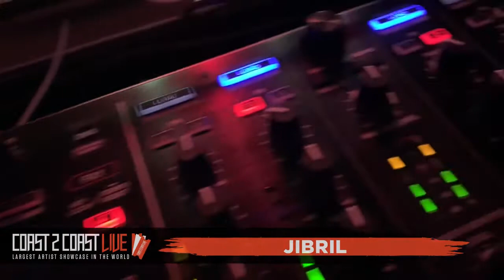Jibril Performs at Coast 2 Coast LIVE | Boston Edition 7/16/19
DJ Seizure - Huge Music/Warner Bros Official DJ
Coast 2 Coast Mixtape DJ''''''''s
Cool Running DJ''''s
DJ DCaso - BROOKLYN NATIVE & IHEARTRADIO ON-AIR DJ, DCASO, DELIVERS UNPARALLELED ENERGY, PERSONALITY, AND A DIVERSE MUSICAL SELECTION SURE TO IGNITE ALL CROWDS. FROM ROCKING STAGES WITH THE INDUSTRIES MOST ELITE TALENTS SUCH AS TORY LANEZ, WALE, & ZOEY DOLLAZ TO TOURING WITH ARTIST AS SAMMY ADAMS, AZIZ THE SHAKE, & MORE, DCASO IS BECOMING AN INDUSTRY STAPLE. HIS GROWING POPULARITY WITHIN THE ENTERTAINMENT INDUSTRY HAS ALLOWED HIM TO DJ AT SOME OF THE MOST EXCLUSIVE VENUES NATIONALLY & INTERNATIONALLY.

ADDITIONALLY AS AN ADVOCATE FOR COMMUNITY CHANGE & DEVELOPMENT, DCASO DONATES HIS TALENTS AND TIME TO PROJECTS GLOBALLY. IN ASSISTING THE CITY OF BOSTON & MULTI-TALENTED GROUP BEL BIV DEVOE’S FREE HURRICANE RELIEF CONCERT, IN CITY HALL; FUNDS AND ITEMS WERE COLLECTED TO BENEFIT THOSE AFFECTED BY THE HURRICANES. ADDITIONALLY, IN COLLABORATION WITH FORMER RED SOX DAVID “BIG PAPI” ORTIZ’S CELEBRITY GOLF CLASSIC/FUNDRAISER, IN THE DOMINICAN REPUBLIC; THEY WERE ABLE TO RAISE AWARENESS AND FUNDS TO ASSIST WITH PEDIATRIC HEALTH CARE BOTH IN MASSACHUSETTS & THE DOMINICAN REPUBLIC.

WHETHER PERFORMING OR GIVING BACK, DJ DCASO AIMS TO MAKE EVERY EVENT IMPACTFUL & UNIQUELY MEMORABLE.

Wonder Bar Boston
186 Harvard Ave  Boston, MA  02134